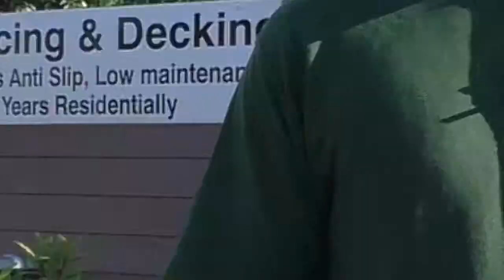Does composite decking fade?